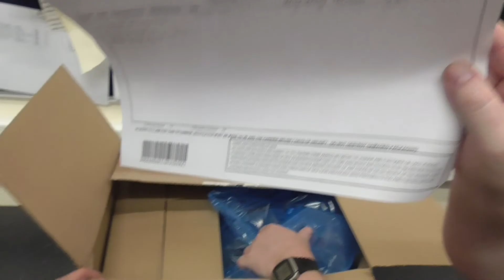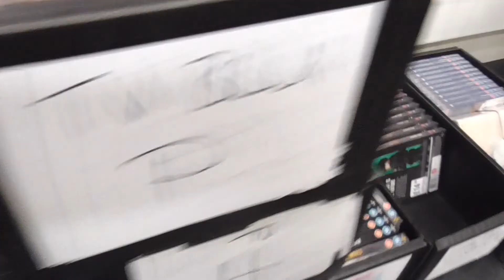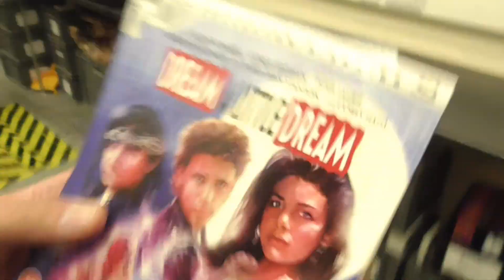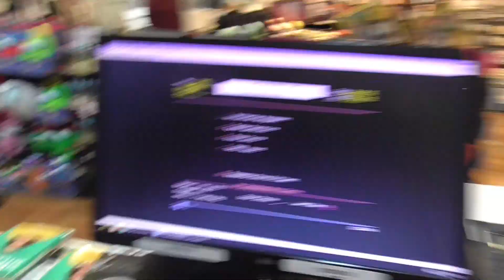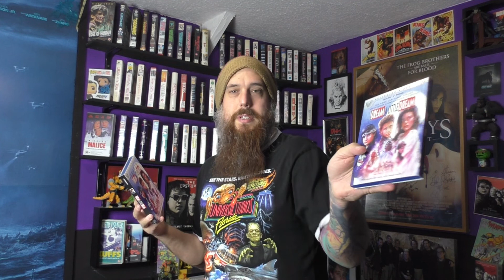Dream A Little Dream Finally Released In The UK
The vlog that follows the release of a 80,s lost classic